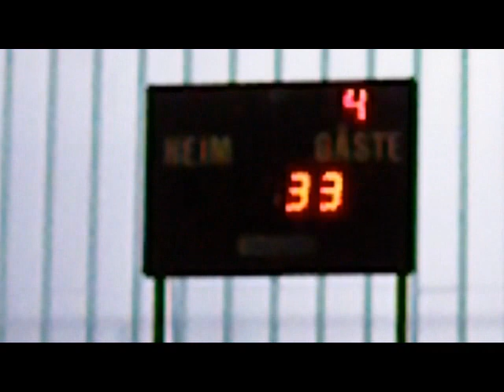OBERLIGA WEST DAMEN PSK KARLSRUHE-TV FREIBURG HERDERN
AUSWÄRTSSIEG !